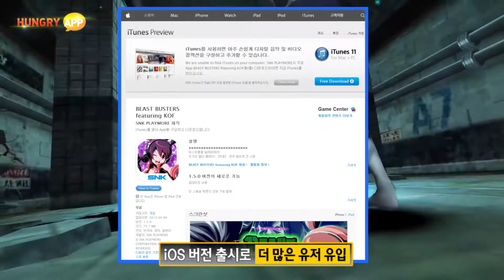SNK플레이모어 '비스트 버스터즈 피처링 KOF' 업데이트